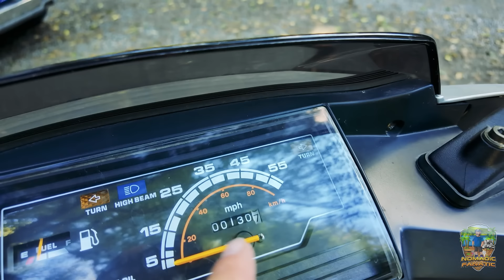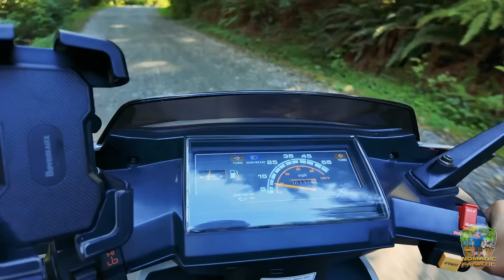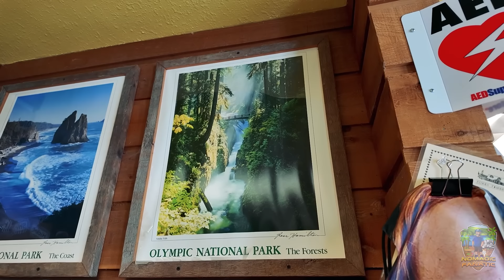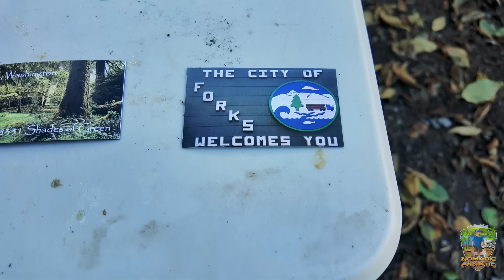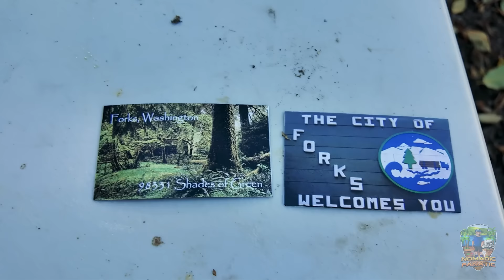River Front Camping in Hoh National Rain Forest NP! & Forks, Washington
My name is Eric and I travel with my girlfriend, Diana and our 5 cats, Tara, Opie, Yang, Gizmo, & Chunks in a 29ft 2002 Ford Bigfoot Class C with either my 2004 F150 or my 2012 Harley Softail Slim named “Black Betty” in a 6x10 trailer named Trailer Swift. We travel about 35 miles a day chasing 70 degrees year-round since 2010.
Here is my gear & some popular questions answered:

*Audio: (On Camera) Sony ECM-G1 Shotgun Mic
*Stealth Camera: GoPro 12 With Mod Box, and Volta Grip
Editing Laptop: 2019 16” MacBook Pro 2.4GHz 8-Core i9 ~ 64GB Ram ~ 2TB SSD
Editing Software: Adobe Premiere Pro CC
Aerial Drone Shots: DJI Mavic2 Shot in 2.7K Downscaled to 1080p
RV MPG: 7-8mpg depending on generator use.
Solar: 2,750 Watts 10x 200w Ecoworthy on RV. 3x 250w Canadien Solar on Trailer
Charge Controller: 3x Victron 150/70
Inverter/Charger:  Victron 3000 watt MultiPlus 2
Batteries: Vatrer 460aH x2 (920aH total lithium)
Mobile Wifi: Connecten
Yang is Black Short Hair born April 17th, 2021
Gizmo is Calico/Tabby born July 10th 2024
Chunks is Orange Short Hair born July 10th 2024 from same litter as Gizmo